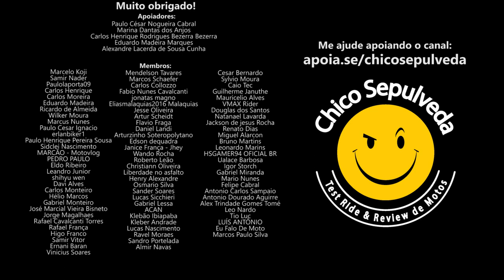Qual escolher? Yamaha FZ25 - Dafra Apache 200 - Bajaj Dominar 200 - Honda CB300F